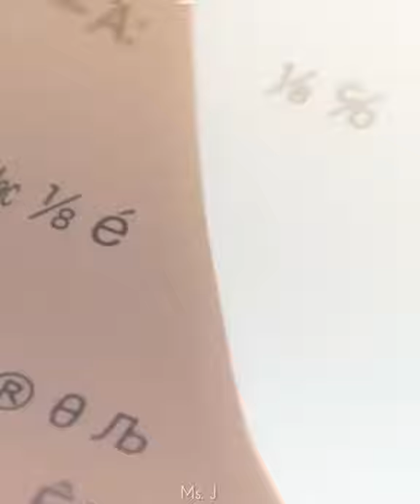AMV videos /Best scene of your name❤️/awesome clips of your name ✨/anime status ❤️ /Ms. J channel ⚡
LIFE stands for Love Independent Friends Equality

Audio and video right is not mine